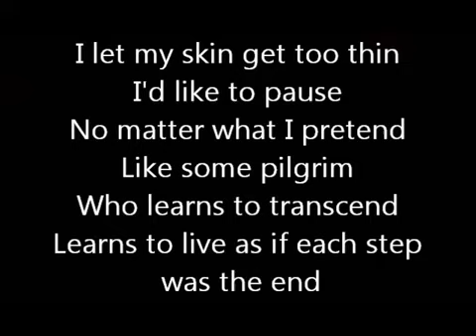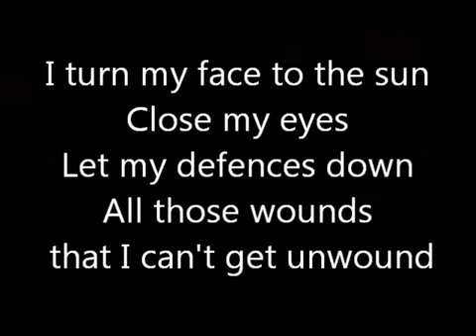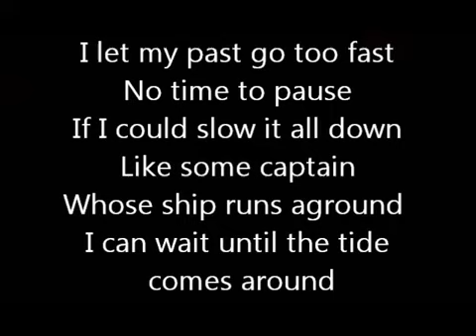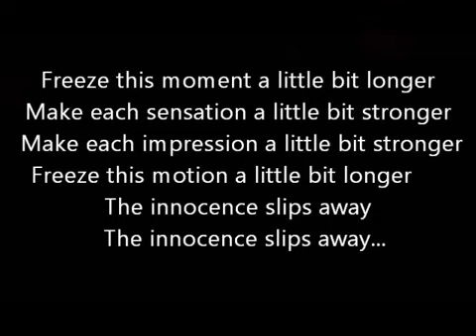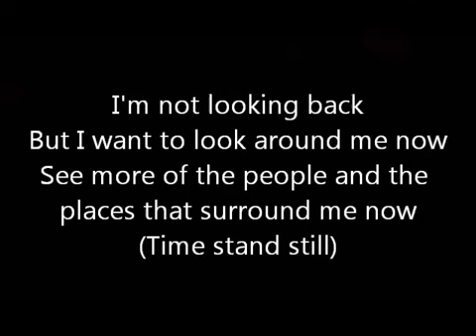Rush _ time Stand still -Lyrics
not copyright infrengiment intended todos los derechos para el author de la cancion video o foto , para la compañia de marketing y para el canal de youtube de